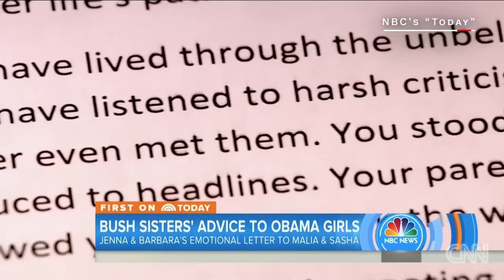Bush daughters send advice to Sasha and Malia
Jenna Bush Hager and Barbara Bush penned an open letter offering advice to Sasha and Malia Obama as they prepare for life after the White House.